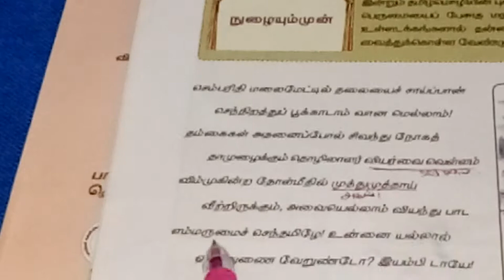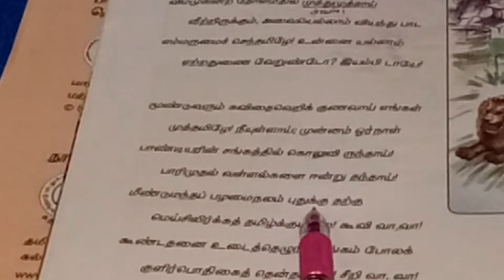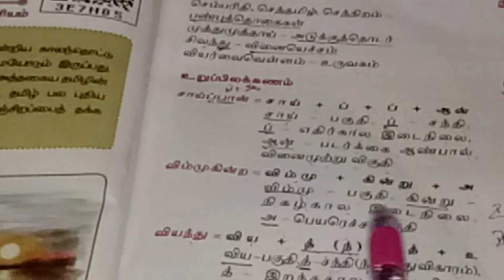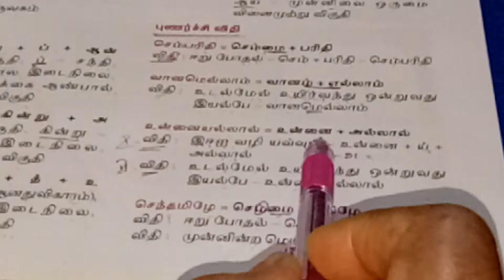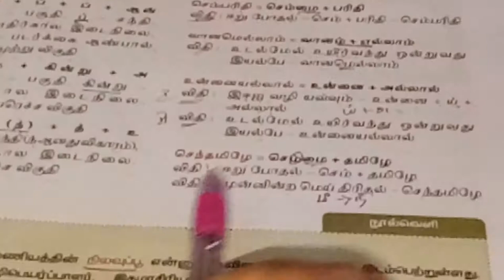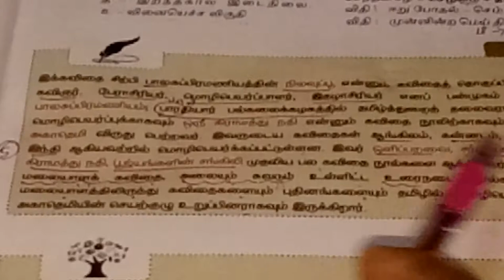12th New Tamil Book Shortcuts 1st Lesson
12th New Tamil Book 1st Lesson shortcuts,its helped to easy learn.